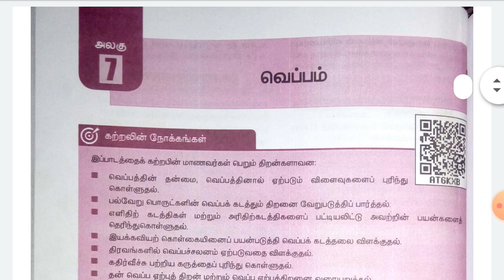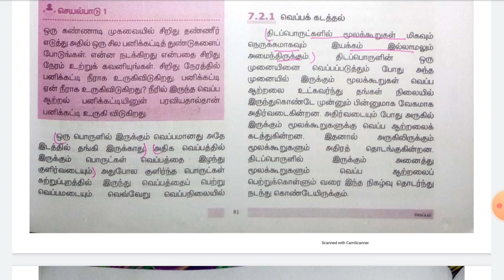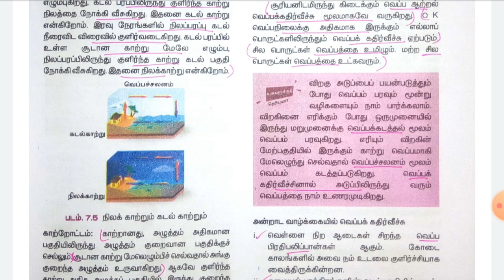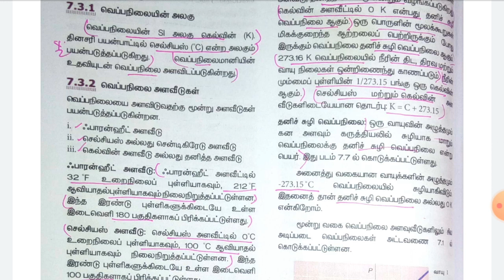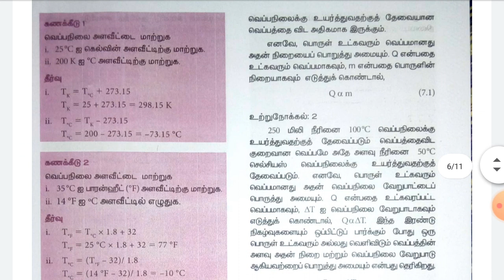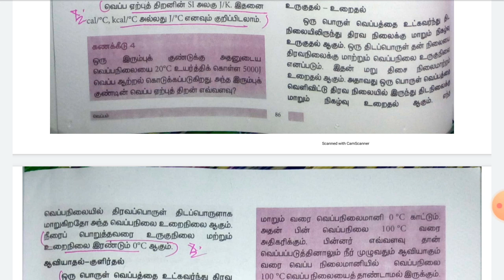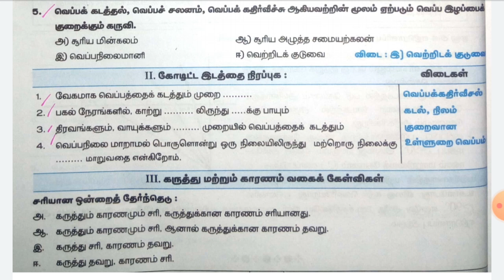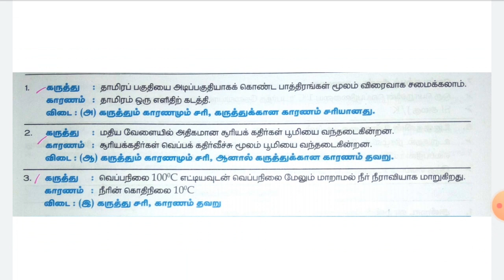9th New Science Book Lesson-07-Heat Book important notes & Book back Question with answer/TNPSC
UPSC,TNPSC,TRB,TET,POLICE,SSC,RRB - போன்ற தேர்வுக்கு பயிற்சி நடைபெறுகிறது.

            நன்றி 🌹📚🌹